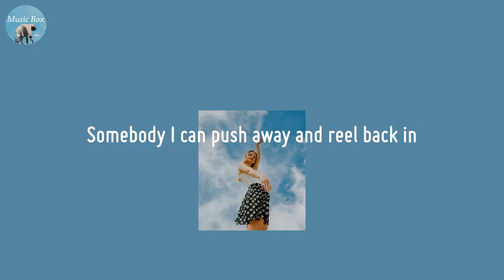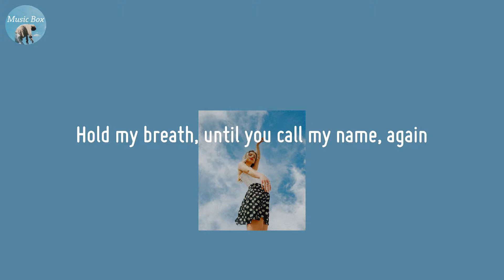Breathe - 88rising (Lyric Video)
New and approved indie pop song

🍀 Lyrics Breathe - 88rising
You found the best of me inside your feelings
The worst of me was waiting for that evening (Evening)
It's just me these days, I can't say I'm great
I can't stop seein' your face on all these ceilings (Ceilings)
You saved me for the last time, I'm alright (I'm alright, I'm alright)
I'll find somebody else to watch me die (Watch me die, watch me die)
Somebody I can push away and reel back in
Like the bait that I am, I am
So let me know, let me know when we gonna find the time (The time, the time)
So let me know, let me know when I get a little bit wise
If you hear me count to four
Sedate me til I'm normal
Won't you be a darling, feel my rage
Let me feel fantastic, broke my cage
Hold my breath, until you call my name, again
I can't say what's on your mind but I know we think the same (The same)
So let me know, let me know when we gonna find the time